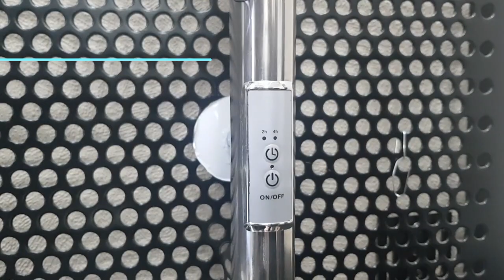Обзор панели управления полотенцесушители Тругор ПЭК